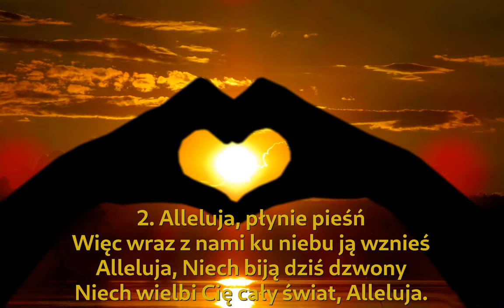Alleluja, miłość Twa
Pieśń uwielbienia

00:00 → 1. zwrotka
00:30 → 2. zwrotka